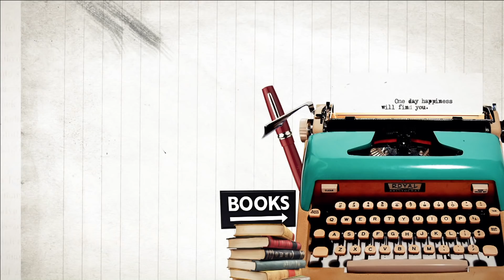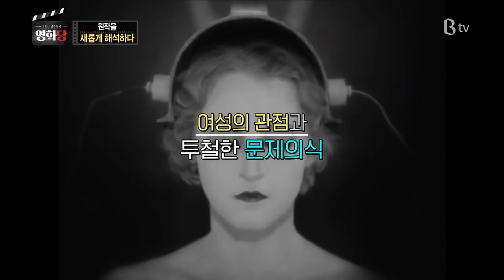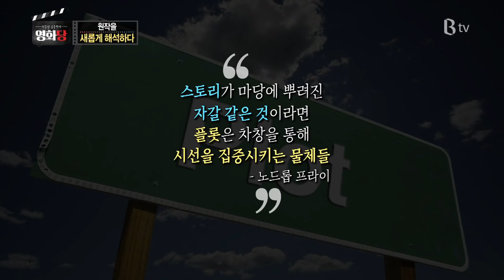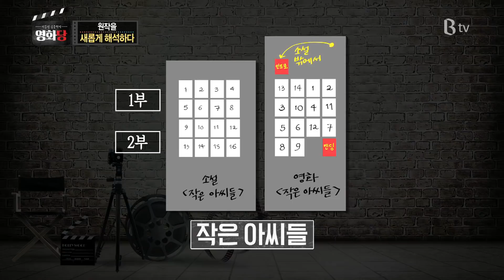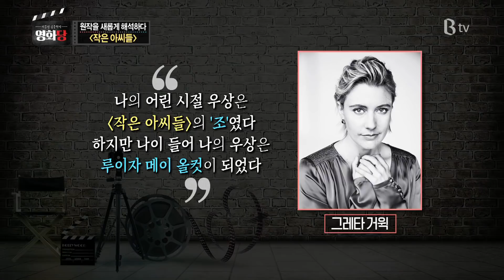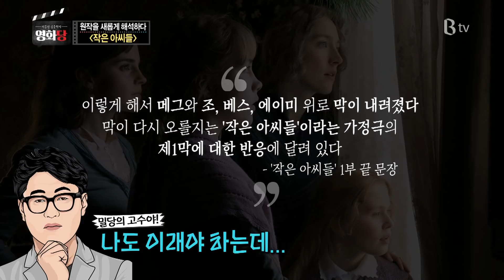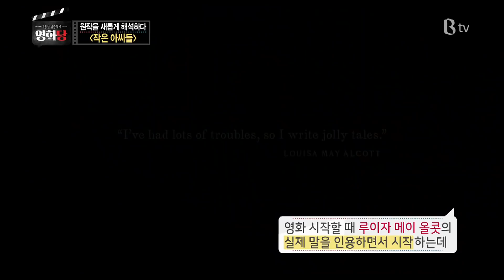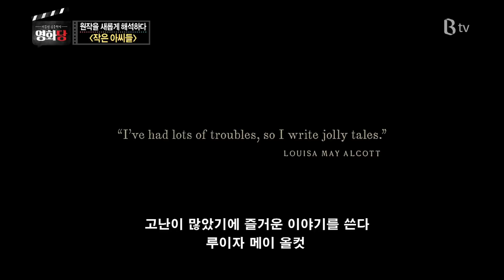[이동진 김중혁의 영화당 #202] 1부. 재밌는 예감은 언제나 틀리지 않는다(작은 아씨들 다시보기, 예감은 틀리지 않는다)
영화평론가 이동진과 인기작가 김중혁이 B tv에서 뭉쳤다! ‘영화당’ 202회입니다.

[원작을 새롭게 해석하다: 제 1부]

네 자매에 얽힌 성장담! '작은 아씨들'
맨부커상 수상 원작의 재해석! '예감은 틀리지 않는다'

 B tv 메뉴 : 영화/시리즈 → 추천영화 → B tv 영화가이드 → B tv 영화당